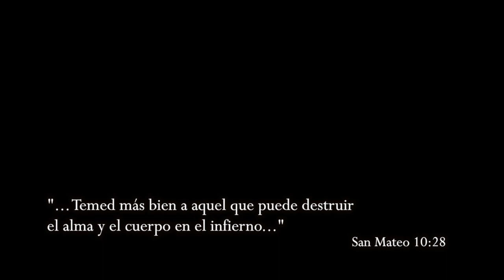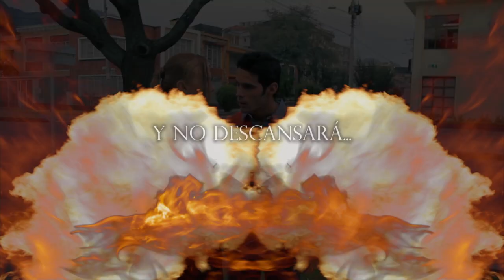El Custodio - Capítulo 1 EL INFIERNO (Trailer oficial)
EL CUSTODIO
La serie que cambiara su vida.
Capitulo 1 - EL INFIERNO - Lugar de tormentos.
Protagonistas, Luis Fernando Montoya, Pedro José Pallares, Guiseppe Longo, Claudia Molina.